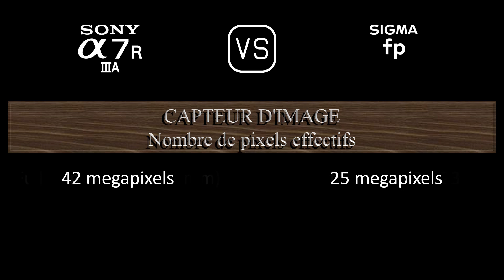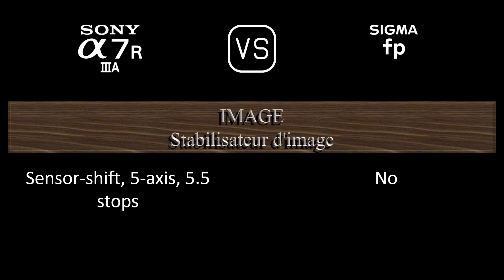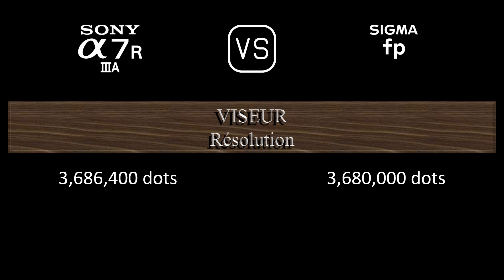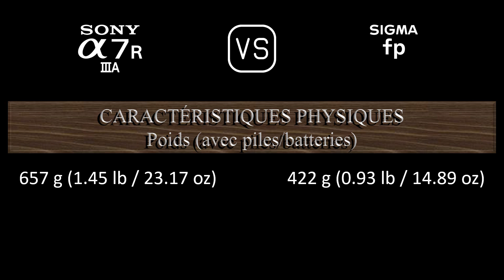Sony A7R IIIA vs. Sigma fp: Une Comparaison de Caractéristiques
Cette vidéo fournit un aperçu des fonctionnalités du Sony A7R IIIA et du Sigma fp dans une comparaison de caractéristiques (comparison of specifications).

00:24 LANCEMENT
00:32 BOÎTIER
00:41 CAPTEUR D'IMAGE
01:05 IMAGE
01:21 OPTIQUE ET MISE AU POINT
01:50 ÉCRAN
02:10 VISEUR
02:26 FONCTIONNALITÉS PHOTOGRAPHIQUES
03:27 FONCTIONNALITÉS VIDÉOGRAPHIQUES
03:43 STOCKAGE
03:47 CONNECTIVITÉ
04:16 CARACTÉRISTIQUES PHYSIQUES
04:36 AUTRES CARACTÉRISTIQUES